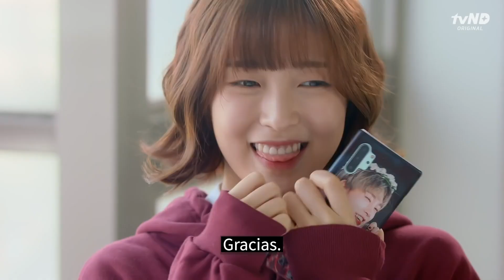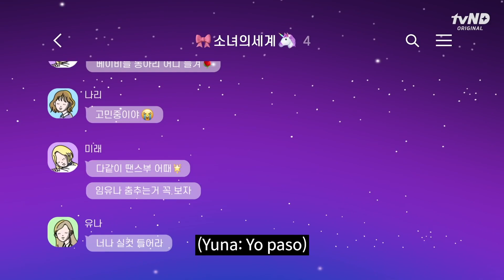[TheWorldofMy17 | EP.02] Cuando tus amigos de comida no están en tu clase